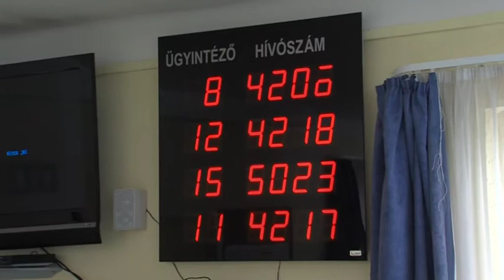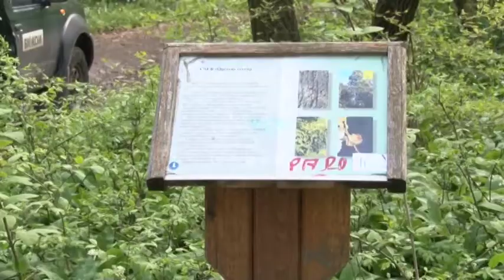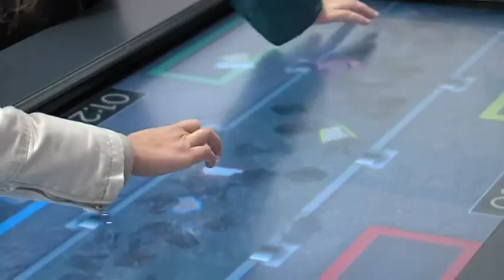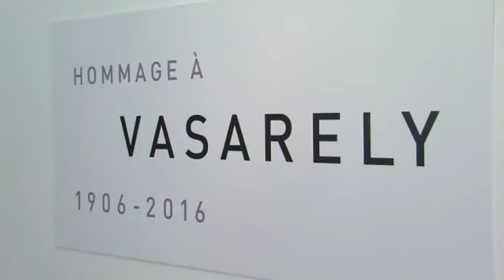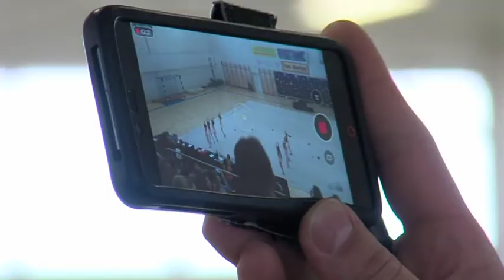PontMa (2018.03.13.) Pécs TV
PontMa
Idő: 00:17:44
Készítették: Slajchó Zénó, Bencze Mercédesz, Tamás Gábor, Fekete Tamás, Katits Bernadett, Sarkadi Krisztina, Popov Alex

Tartalom:
- Kétszáz új parkolóhelyet létesítenek Pécs-Kertvárosban
(Megszólaló: Csizi Péter pécsi országgyűlési képviselő)
- A NAV által elkészített adóbevallási tervezettel kapcsolatos tudnivalók
- A XXIX. Zrínyi Ilona Matematikaverseny Baranya megyei fordulójának eredményhirdetése az Árpád Fejedelem Gimnázium és Általános Iskolában
(Megszólalók: Takáts-Kaposi Laura, az Árpád Fejedelem Gimnázium és Általános Iskola igazgatója; Tóthné Deák Nikoletta, a XXIX. Zrínyi Ilona Matematikaverseny Baranya megyei szervezője; Selmi Bálint, a Leőwey Klára Gimnázium tanulója)
- Már gyűjthető a medvehagyma a Mecsekben
- Sajtótájékoztató a Janus Pannonius Múzeum aktuális programjairól
(Megszólalók: Csornay Boldizsár, a Janus Pannonius Múzeum igazgatója; Őri László, Pécs alpolgármestere)
- Közokirat-hamisítás bűntette miatt nyomoz a Pécsi Rendőrkapitányság egy 59 éves pécsi nő ellen, aki jegyellenőrzés során valótlan adatokat adott meg
- Húsvét a Görögkatolikus Egyházban
(Megszólaló: Zajácz Gábor, a Pécsi Görögkatolikus Egyházközség parókusa)
- Időjárás-jelentés
- Minősítő Aranyszalag Kupa Látványtáncverseny Kozármislenyben
(Megszólalók: Ternbach Aliz versenyző; Freier Boglárka versenyző; Balla Anett, az Aranyszalag Pécsi RGSE vezetőedzője)